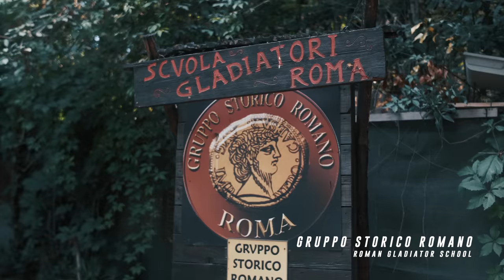How to Become a Gladiator Vlog | Jimmy Tries EP 1| Jimmy Butler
On our visit to Rome, my Ace and I thought we were going to see the colosseum. We ended up at Gladiator training, guess who won.  Here is how to become a Gladiator with Jimmy Butler.